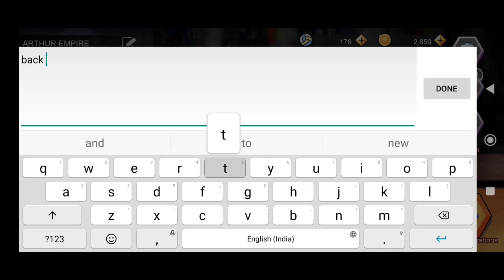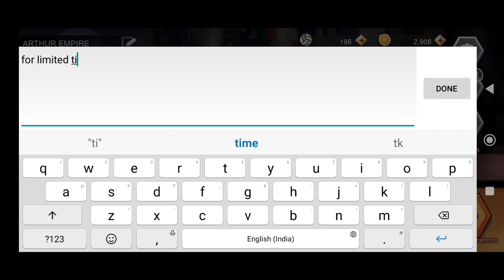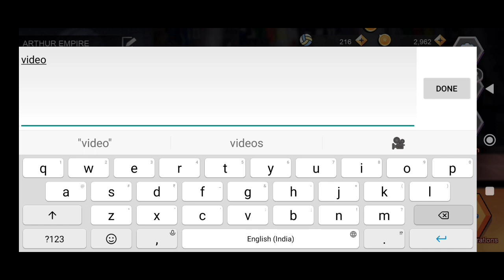Coupon Code For The Spike Volleyball Story - The Spike Volleyball Story 2 New Coupon Codes